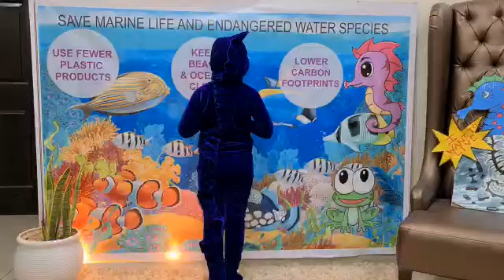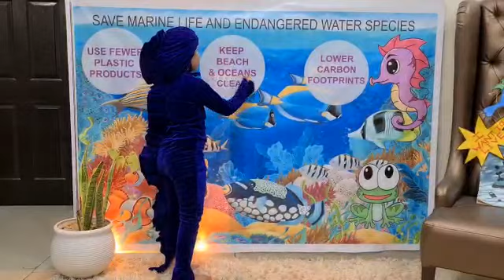Event 2: Nemo's World DPSGMRD